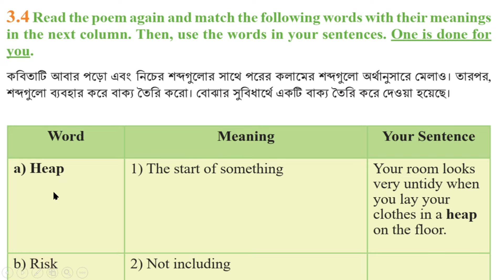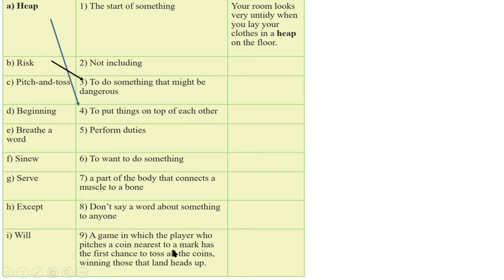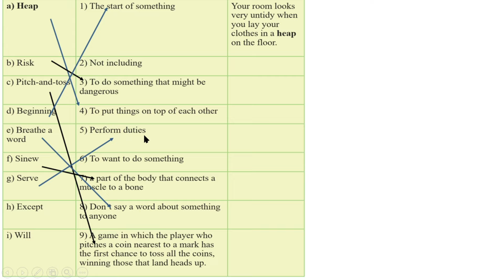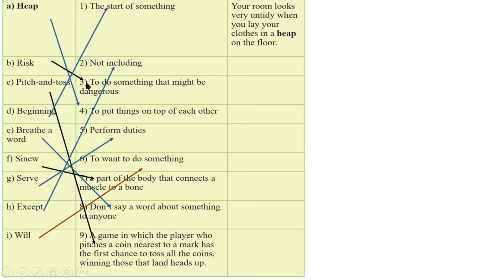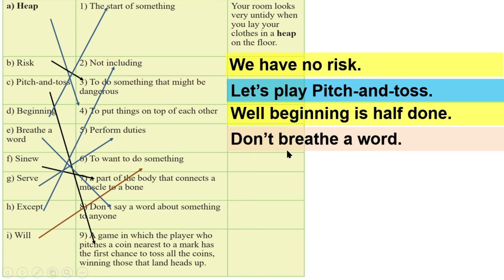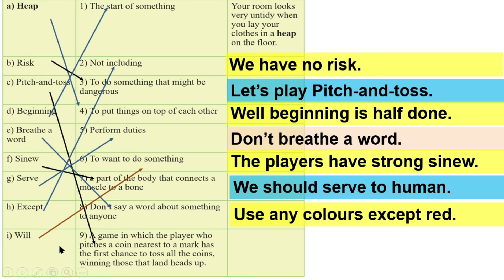English Class 7 Unit 3 Lesson 3.4 Page 24 , English Class 7, 2023, Class 7 English new curriculum 23